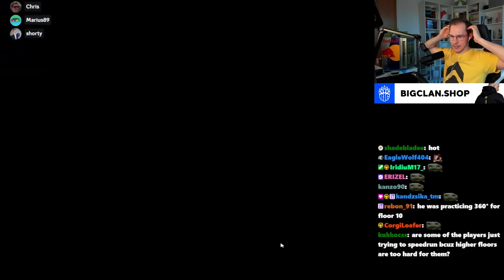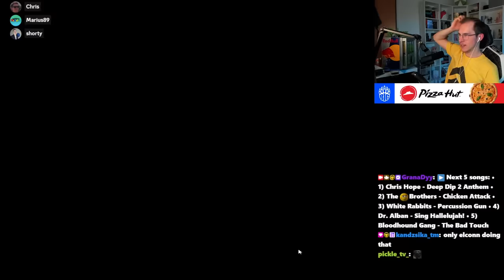The Deep Dip 2 Floor World Records are Ridiculous...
The organizers of Deep Dip 2, TrackMania's Hardest Tower map, released the first couple of practice floors. I decided to check out the World Records and I was not disappointed...